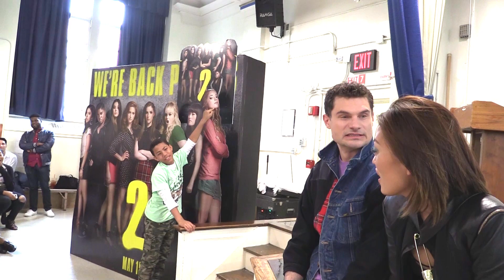Pitch Perfect 2 vs. PS22! "90's Hip-Hop Jam"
PS22 Chorus had a blast yesterday celebrating the upcoming release of Pitch Perfect 2 with cast members Ester Dean, Hana Mae Lee, and Flula Borg!!  This 90's hip-hop mash-up is performed in the movie, and here, the kids and cast knocked it out of the park!!!